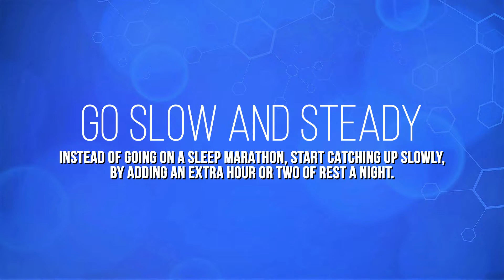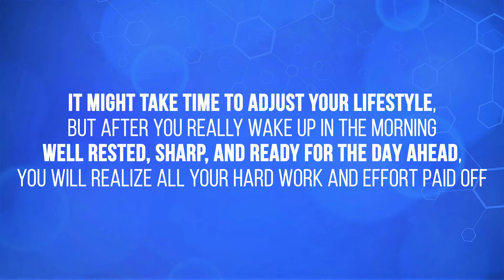Understanding Sleep Debt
Sleep debt takes a severe toll on your health, raising your risk of weight gain, diabetes, heart disease, and memory loss. The worst thing is that sleep-deprived people often don’t even realize how tired they are. They are actually so used to the feeling they don’t even remember how it feels like when you are well rested.

So, what can you do if you have spent weeks or even years of your life logging fewer hours of sleep than you need? Is it possible to repay your sleep debt? Can sleeping in on weekends really help? Watch this video to find out!